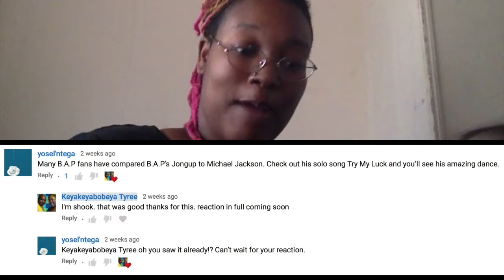Hotness overload man| KeyaKeyaBoBeya Private Reacts Block-B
Block- B bringing it yet again. getting down with the get down. Today we are looking at Shall we dance with the sick beat and then we slow it down with Don't leave makes me want to hug them. Music sounding so good my baby had to chime in.

Looking forward to 2018? so am I. who else should we react to leave it in the comments below.

Got anything you want us to react to leave it in the comments below.

Heres the link to get your own Copy of my AMBW Romance Star Struck

K-pop makes the world go round.